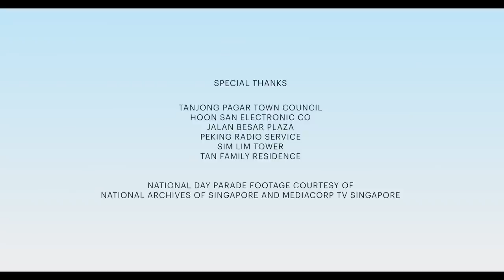Repair - a MEWR NDP 2019 short film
Singing the national anthem, reciting the pledge, watching and participating in the National Day Parade — these are all part of our shared experiences as Singaporeans.

How far would you go to retrieve such a precious memory? And how rewarding such a journey can turn out to be.

This National Day, watch grandfather and grandson, Osman and Mikhail, as they recapture a lost memory through a simple repair.

Presented by | Ministry of the Environment and Water Resources
Presented by | The Creative Room Pte Ltd

Cast:
Osman | Ahmad Stokin
Mikhail | Hermie Latiff
Shopkeeper #1 | Annie Sia
Shopkeeper #2 | Louis Tan
Karang Guni Man | Yang Guang

Written and Directed by | Yi-Jun Ian

Producer | Ric Aw
Producer | Foo Xiuqi

Director of Photography | Kang Xiong

Editor | Ng Peiwen

1st Assistant Director | Gina Tan
Production Assistant | Jon Wong
Production Assistant | Chai Si Jie

Art Director | Michelle Mak
Art Assistant | Nataling Yap
Art Assistant | Elton Low
Wardrobe Stylist | Harng Foong
Hair & Make-up Artist | Atiqah Ho
Casting Manager | Foo Xiuqi
Location Manager | Heni Sugiarto

1st Camera Assistant | Feng Kexin
2nd Camera Assistant | Cecilia Wee
Gaffer | Kel Tay
Lighting Grip | M.N. Hakiki
Junior Lighting Grip | Danial Juhari
Junior Lighting Grip | Fadhly Sapuan
Junior Lighting Grip | Khairul Hafizh
Junior Lighting Grip | Shawn Ho Ying Chen

Location Sound Recordist | Nilesh J Parekh

Storyboard Artist | Dan Wong
Storyboard Artist | Melinda Chong

Music Composer | Joshua Conceicao

Online Post-Production and Sound Post-Production by | Mocha Chai Laboratories

Post Producer | Syarfiqah Rennie
Colourist | Mark Song
Junior Colourist | Jerlyn Koh

Re-recording Mixer, Dialogue & Sound Editor | Sng Ye Min
Foley Recordist | Amelia Sai
Foley Artist | Sng Ye Min

National Day Parade footage courtesy of National Archives of Singapore and MediaCorp TV Singapore